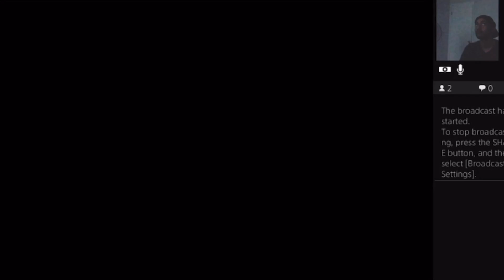NBA 2K21 My Team Zoomunda Tunesquad vs 07' Denver Nuggets